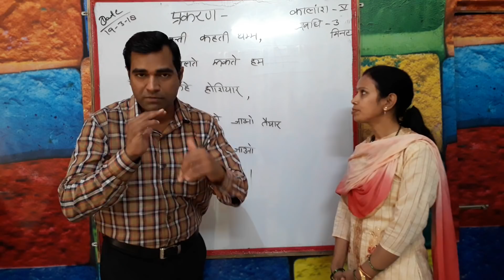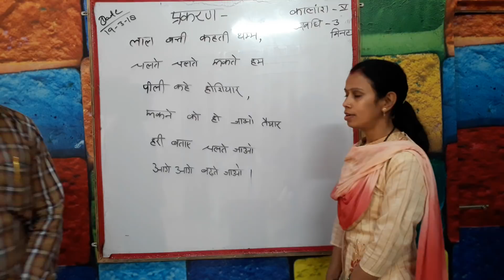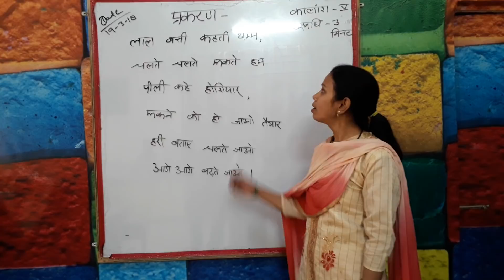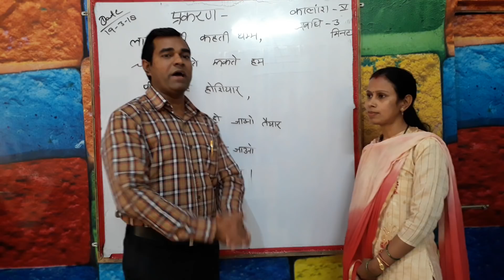Demo Class for primary school in Hindi kvs aps nvs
Demo class for prt

7th day personality Development Classes